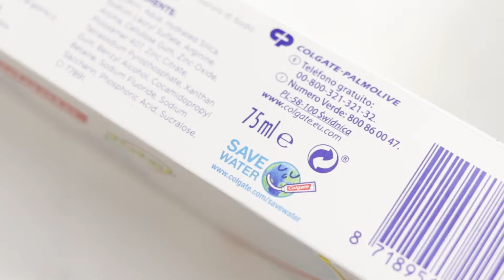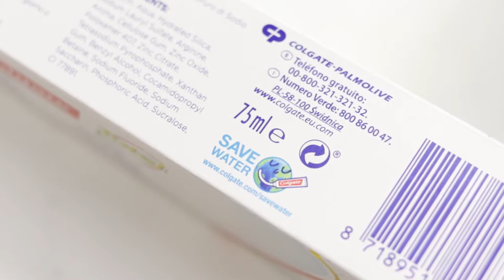Colgate Total | NOVUM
Colgate total con tecnología avanzada para una protección proactiva de toda la boca.
Disponible en las principales cadenas de España.